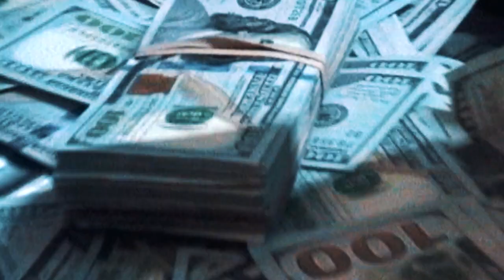Master Kato - Backdoor [Official Music Video]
Master Kato - Backdoor
'MAFIA BIDNESS DELUXE' OUT NOW!